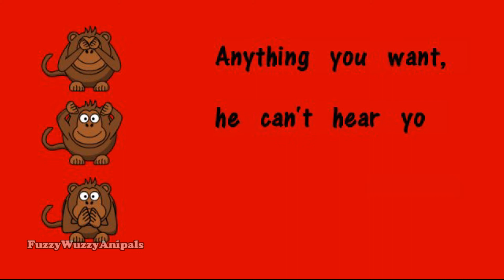Kids Joke 17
Monkey Banana Ear...Clean jokes that kids of all ages can tell to their friends. They will have a blast entertaining everyone with these simple one line jokes.

We have a playlist of 101 silly jokes for children and we are sure your little comedian can use these to get a few giggles from the audience.

All of our videos are kid friendly, so enjoy the show!